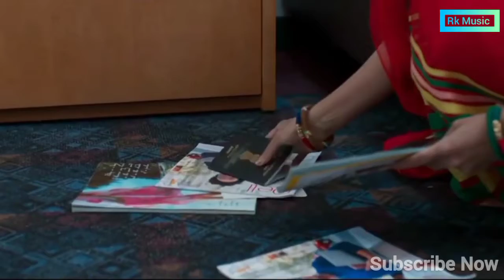Tera_Dil_bhi_Jana_bekarar_ho_jaaye _Hindi new song 2020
Tera_Dil_bhi_Jana_bekarar_ho_jaaye _Hindi new song pralay the destroyed bellamkonda sreenivas&pooja